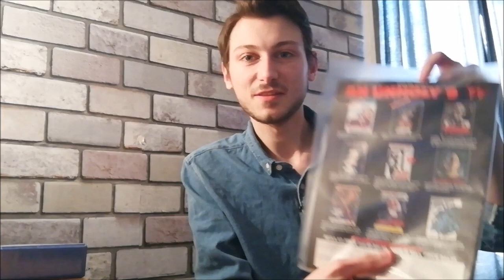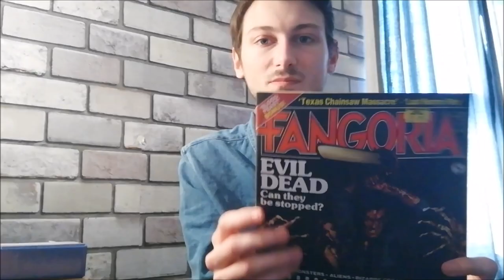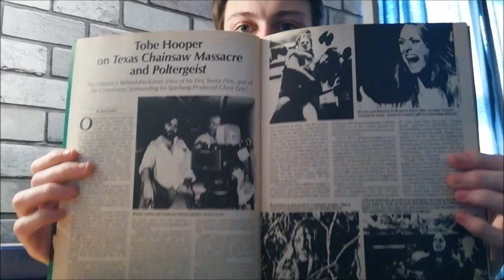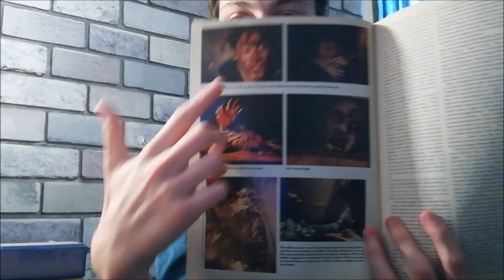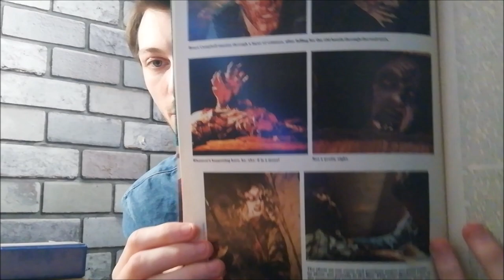Fangoria Issue #23 (My Most Wanted Issue) Unboxing!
Hi guys. Welcome back. It's unboxing time again this time it's Fangoria issue #23 (my most wanted issue) This issue includes articles on the following films; 'The Evil Dead', 'The Texas Chainsaw Massacre, 'Halloween III' and many more gory articles. Hope you enjoy.